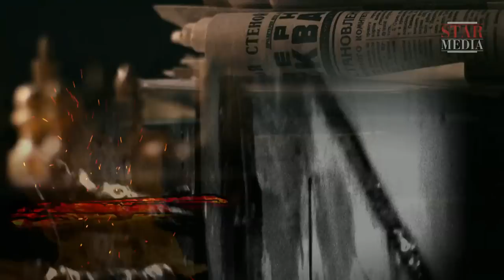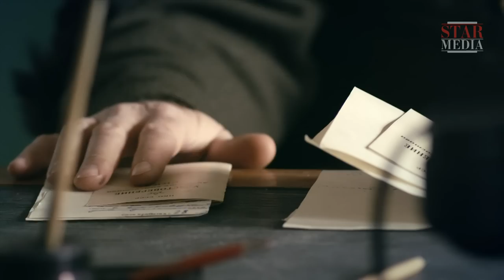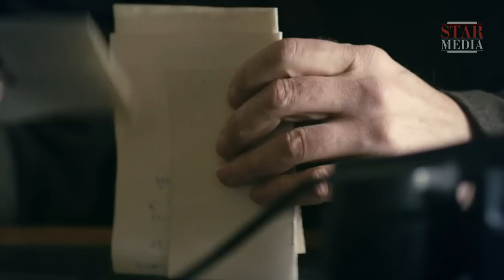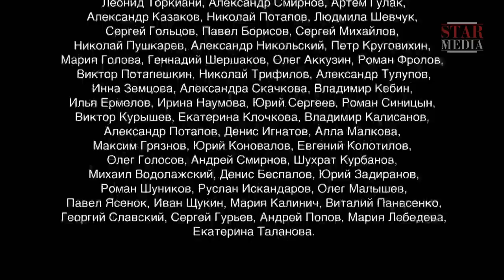Kill Stalin - Episode 2. Russian TV Series. StarMedia. Military Drama. English Subtitles